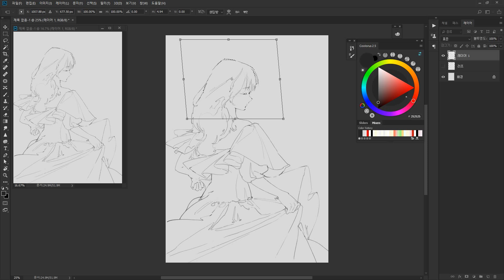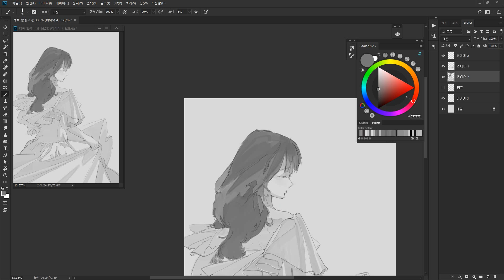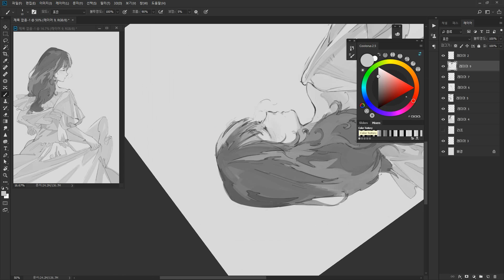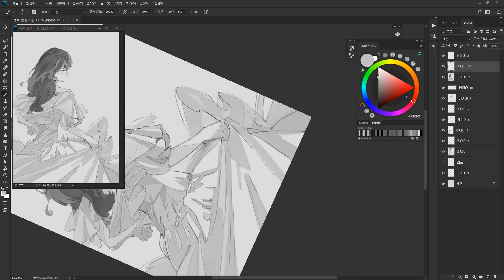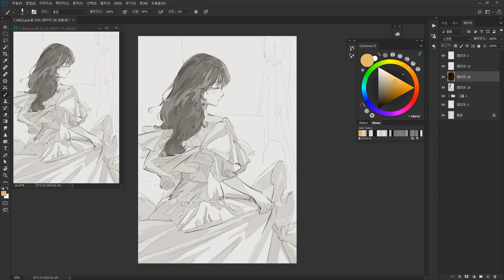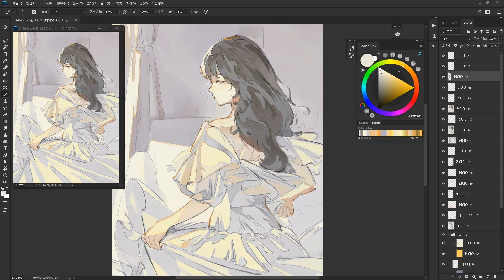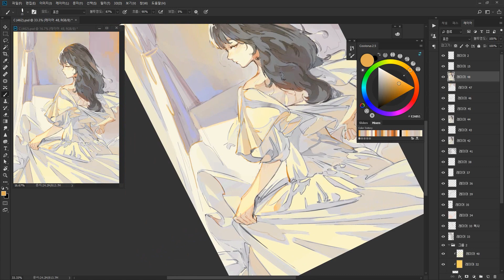[Speed Painting Photoshop] 미소녀 그리기 실전편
안녕하세요 HxxG입니다.

이번 스피드페인팅 영상은 전의 영상보다 더 간결하게 페인팅을 봄에 있어 더 매끄럽게 편집하려고 조금 애써봤어요.
 티는 안나겠지만 의미없는 좌우반전같은 부분들을 많이 없애서 감상함에 있어 눈아픔은 덜하도록 만들어 봤는데 어떨런지모르겠오요 :)
작업 올리면서 여러분들이 궁금한 사항이라던지, 영상에 바라는 점들을 덧글로 올려주시면, 확인하고 최대한 반영할 수 있도록 천천히 노력해나가겠습니다 ^v^

아무쪼록 즐겁게 즐겨주세요 !